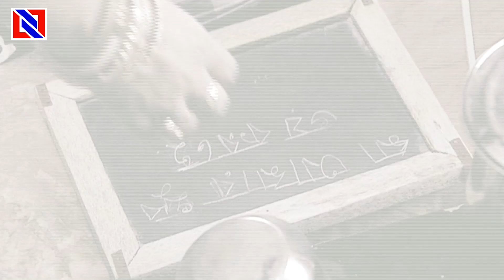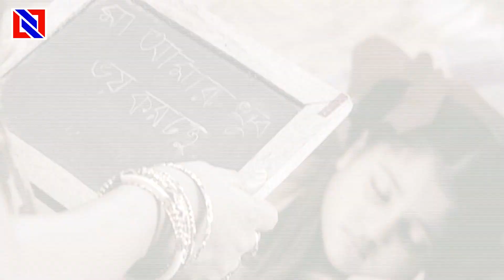E Hae Anupoorna | Full Episode - 41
आप सभी का स्वागत है आप का अपने चैनल  @Fagua TV  Youtube Channel पे येह पे आप डेली न्यू सीरियल देखनो को मिलता है .